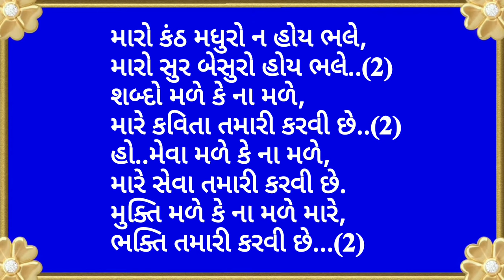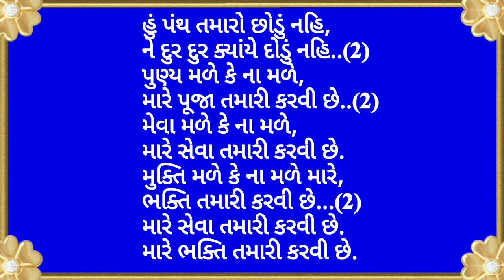Gujarati Prachin Bhajan | Mukti male ke na male | Meva male ke na male | મેવા મળે કે ના મળે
Gujrati Bhajan (singer: Kishor Manraja)

"Mukti Made ke Na Made" English Lyrics.

Meva made ke na made,
Mare seva tamari karvi che...(2)
Mukti made ke na made,
Mare bhakti tamari karvi che...(2)

Maro kanth madhuro na hoy bhale,
Maro sur besuro hoy bhale...(2)
Sabdo made ke na made,
Mare kavita tamari karvi che...(2)
Ho meva made ke na made,
Mare seva tamari karvi che.

Ho..aave jivan ma tadka ne chaya,
Sukh dukh na pade tya padchaya..(2)
Kaya rahe ke na rahe,
Mare maya tamri karvi che..(2)

Hu panth tamaro chhodu nahi,
Ne dur dur kya ye dohdu nahi..(2)
Punya made ke na made,
Mare puja tamari karvi che..(2)
Mare bhakti tamari karvi che.

नमस्कार,
       आप सभी का हमारी "भक्त्ति से शक्त्ति" youtube channel में स्वागत है।